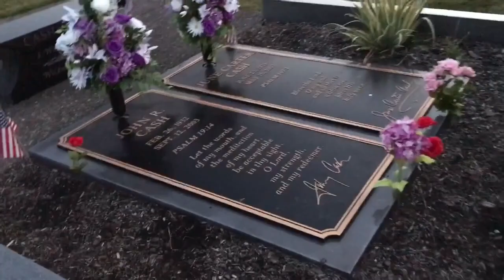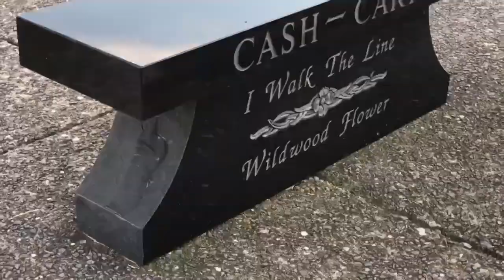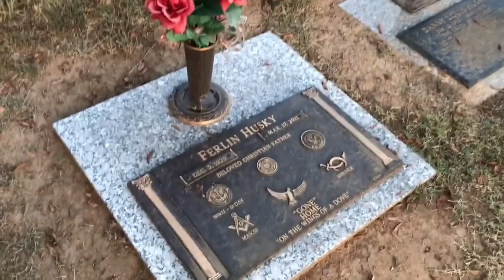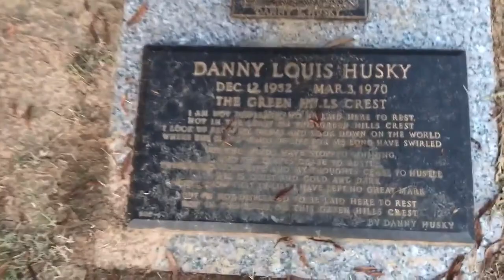Johnny Cash Gravesite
Johnny Cash Gravesite. In this video I walk around Johnny Cash's gravesite location in Hendersonville Memory Gardens at 353 East Main Street in Hendersonville, Tennessee, United States.  Formerly known as Woodlawn Memorial Park East. Located a few miles northeast of Nashville, it is the burial site of Johnny Cash as well as several members of the singing Carter Family and other stars from the country music world including actors and famous graves in Tennessee.

Notable interments
Max D. Barnes (1936–2004), songwriter
"Mother" Maybelle Carter (1909–1978), musician, songwriter
Helen Carter (1927–1998), country singer and daughter of Maybelle Carter
Anita Carter (1933–1999), singer-musician and daughter of Maybelle Carter
Johnny Cash (1932–2003), country music legend
June Carter Cash (1929–2003), country music singer
Rosie Nix Adams (1958–2003), singer-songwriter and daughter of June Carter Cash
Ferlin Husky (1925–2011), country music singer
Merle Kilgore (1934–2005), country music singer-songwriter
Joe Maphis (1921–1986), country music master guitarist
Luther Perkins (1928–1968), country music guitarist for Johnny Cash
Sheb Wooley (1921–2003), actor and singer-songwriter